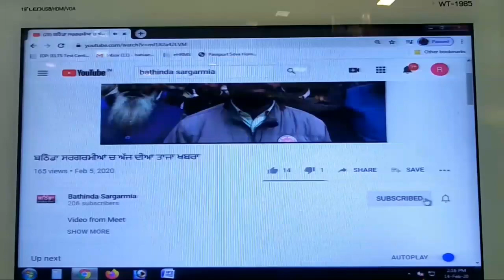Bathinda ਟਰੈਕਟਰ ਤੇ ਚੜ੍ਹ ਕੀਤਾ ਰੋਸ ਪ੍ਰਦਰਸ਼ਨ